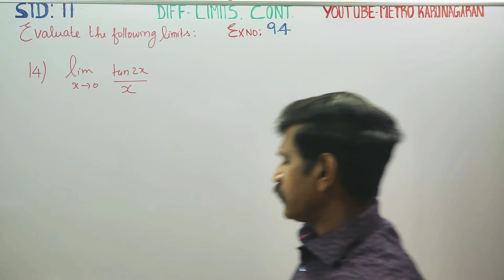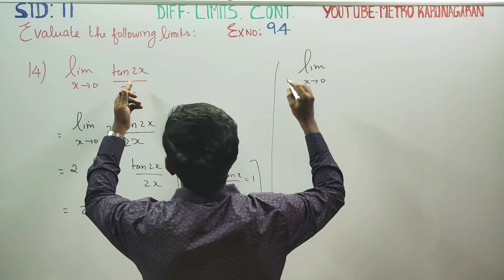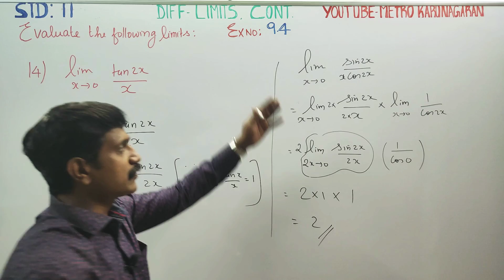11th Std Maths Ex.9.4(14) Evaluate limit tan 2x/(x) as x approaches 0